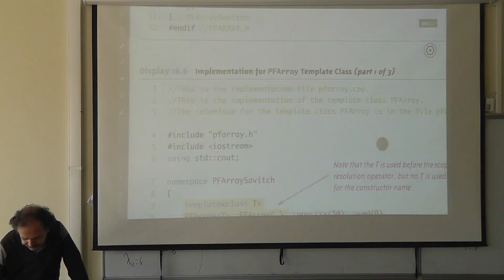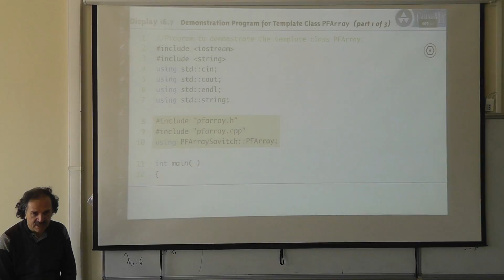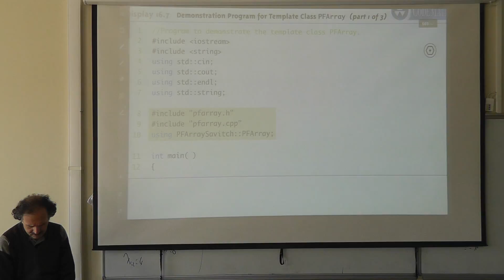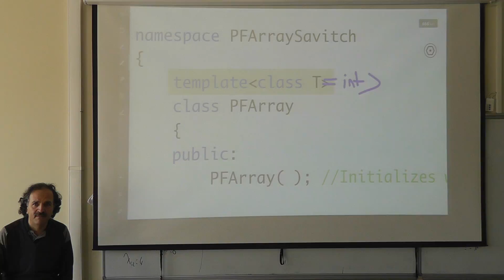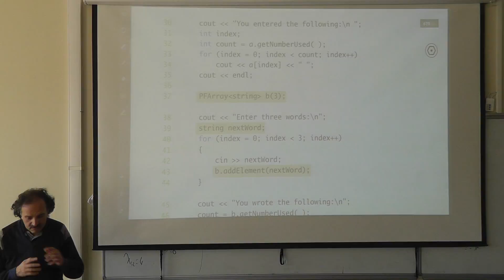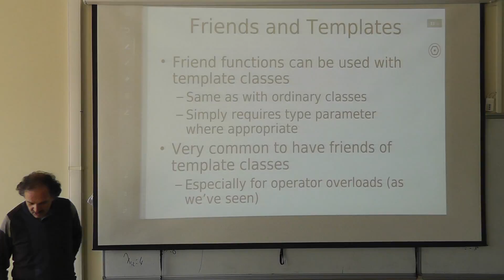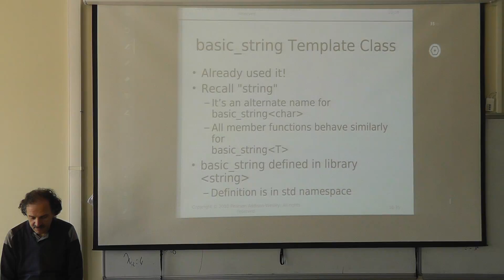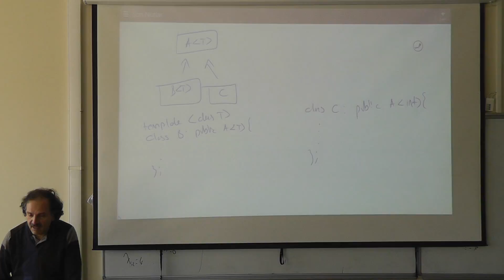2015 Fall GTU CSE 241 Lecture 23 Dec 07 00003